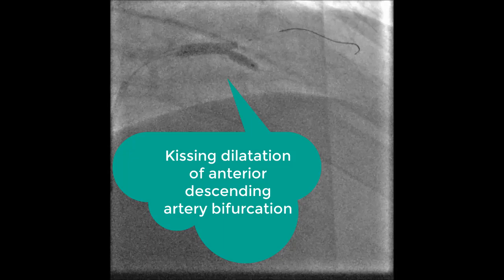Bifurcation coronary stenting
According to the results of coronarography: Left main artery not changed, Left artery descending - bifurcation subtotal stenosis mid, (Medina 1-1-1) stenosis of the ostium dioganal branch 95-98%, diameter diogsnal branch - 2.8-3.1 mm Circumflex artery of heart - without features, Right coronary artery - uneven contours of the proximal-mid (distal blood flow according to Left artery descending - TIMI –III). Percutaneous coronary intervention on left artery descending. Guidewire (D - 0.014 inch, L - 180 cm) is inserted into the distal left artery descending section. The 2nd guidewire (D - 0.014 inch, L - 180 cm) is brought into the distal section of the dioganal branch. A balloon of 2.75x20 mm was introduced into the stenosis zone of the Left artery descending, pre-dilatation was performed twice by inflating the balloon (Pressure - 10-12 atm., Time 10-12 '). A balloon of 2.75x20 mm was inserted into the stenosis zone of the dioganal branch ostium. Dilatation was performed twice by inflating the balloon (Pressure - 10-12 atm., Time 10-12 '). When controlling the mouth of the dioganal branch, the width was completely restored, angiographic signs of intimal dissection are absent, and in the Left artery descending, stenosis is 70-80%. An Xience Xpedition stent (Diameter-3.5 mm, Length-23 mm) was implanted into the stenosis zone of Left artery descending twice by inflating the balloon (Pressure - 10-12 atm., Time 10-12 '). Guidewires recrossing. Kissing-dilation of the zone bifurcations with balloon 3.5x23 mm and 2.75x20 mm twice by inflating the balloon (Pressure - 10-12 atm., Time 10-12 '). Good final result.